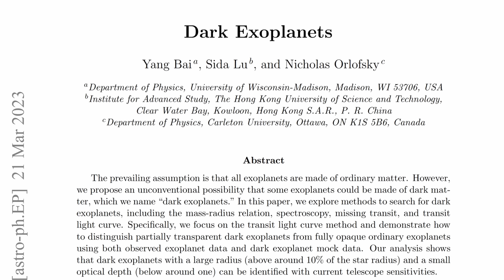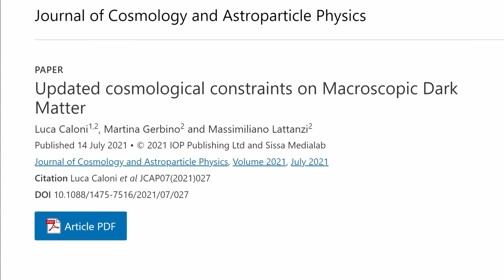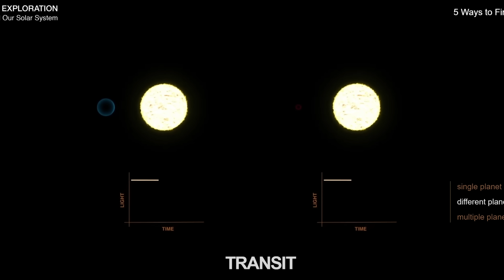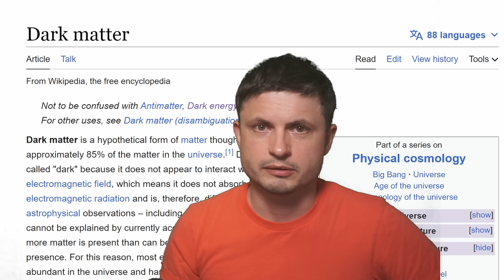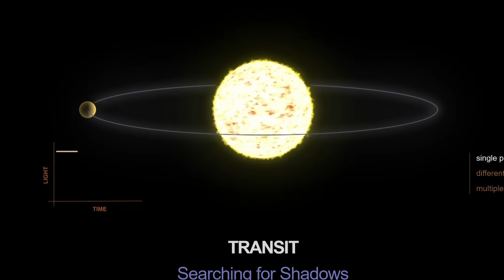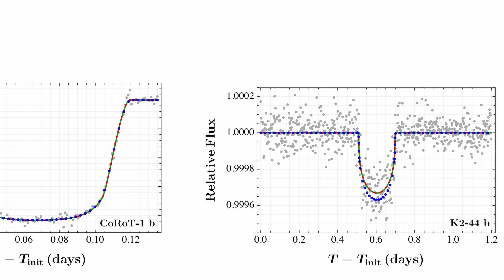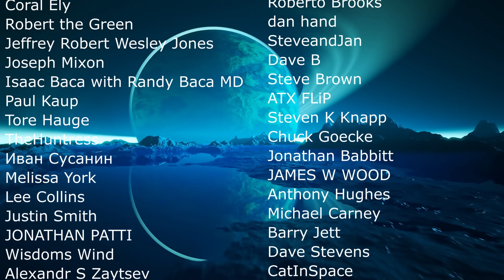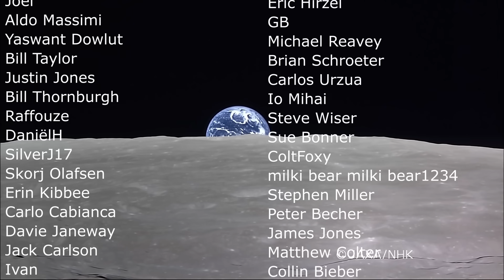Study Suggests Dark Matter Planets May Exist Out There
Hello and welcome! My name is Anton and in this video, we will talk about dark matter planets

0:00 What are dark matter planets?
2:15 Types of dark matter we think exist
3:30 How can we tell them apart?
4:45 Potential examples of exoplanets that could be dark matter
7:10 Potential discoveries so far and conclusions